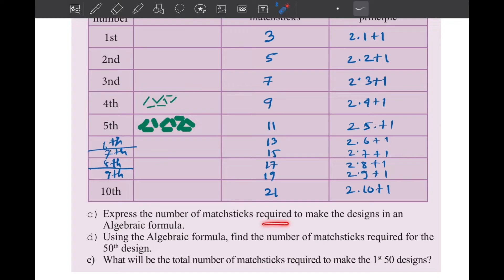Class 6 Math Chapter 9 page 184 set formula get formula ষষ্ঠ শ্রেণি গণিত new curriculum 2024 EV